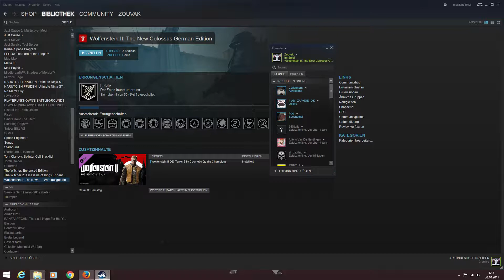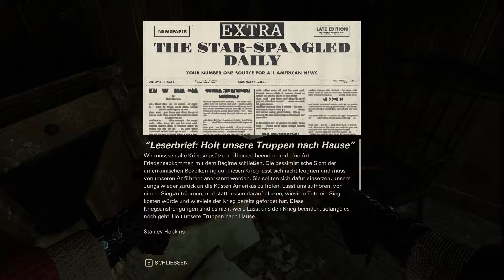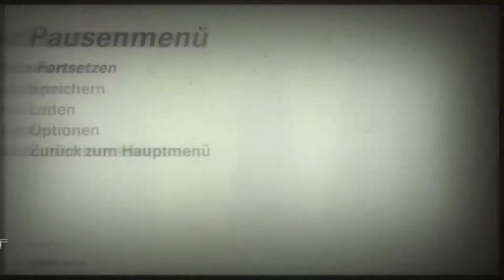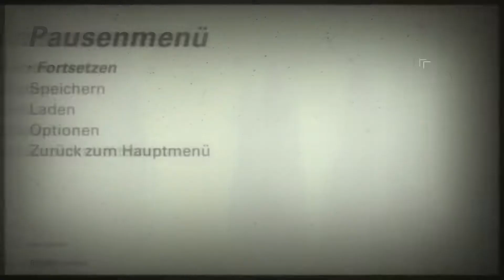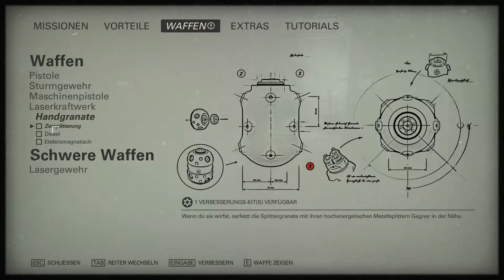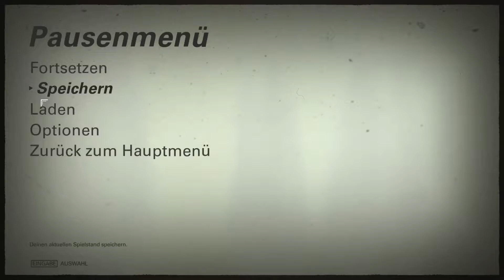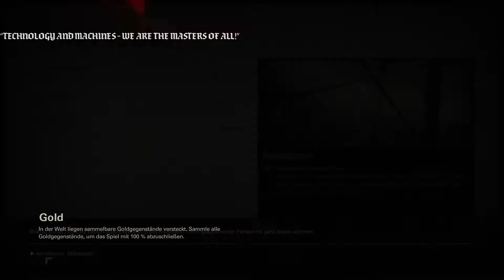WOLFENSTEIN II [08] - Geduld gegen Dronen - Let's Play Wolfenstein II [GER]